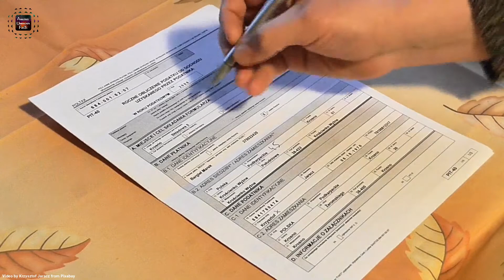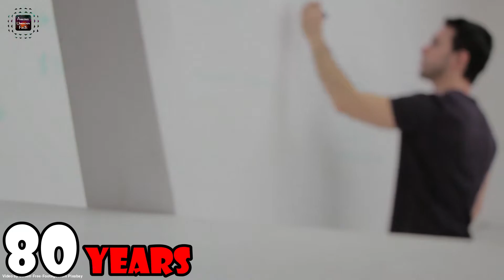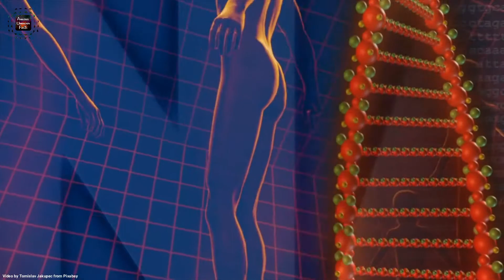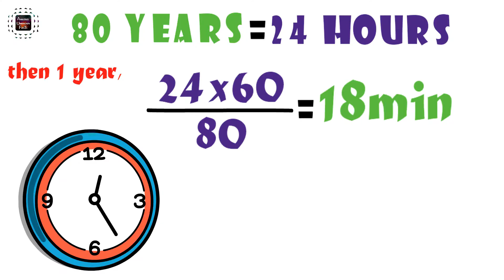শৈশব থেকে মৃত্যু - হাতে সময় মাত্র ২৪ ঘন্টা | What If | We Live Only for 24 Hours in Bengali | AUFT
What Would Happen If We Live Only for 24 Hours in Bengali by AUFT

Man goes through the various stages of his life like childhood, adolescence, adulthood and old age and progresses towards death. A global study has found that the average life expectancy of most people today is 70-75 years, sometimes 80-85 years.
What if instead of living 70 years, we complete our life cycle in just 24 hours?
Within a day you will go from a newborn baby to a senior citizen standing on the brink of death. Can something like this really happen to us, if it happens then what will be our one day life cycle.

মানুষ তার জীবনকালের শৈশব, কৈশোর, প্রাপ্তবয়স্ক এবং বয়স্ক এই বিভিন্ন ধাপের মধ্যে অতিবাহিত হয়ে মৃত্যুর দিকে এগিয়ে যায়।  গোটা বিশ্বব্যাপী সমীক্ষায় দেখা গেছে বর্তমানে বেশিরভাগ মানুষের গড় আয়ু হল  70-75 বছর, কখনও তা 80- 85 বছর হয়ে থাকে।
যদি আমরা ৮০ বছর বাঁচার পরিবর্তে মাত্র ২৪ ঘন্টায় আমাদের জীবনচক্রটি সম্পূর্ণভাবে অতিক্রম করি কেমন হবে তাহলে?
একদিনের মধ্যেই আপনি একটি নবজাতক বাচ্চা থেকে মৃত্যুর দোরগোড়ায় দাঁড়ানো প্রবীণ নাগরিক হয়ে উঠবেন। এইরকম কি সত্যিই কিছু ঘটতে পারে আমাদের সাথে, যদি ঘটে থাকে তাহলে কেমন হবে আমাদের সেই একদিনের জীবনচক্র।

This Video Is Based Upon Our Internet Research,  It May Not Be 100% Correct.